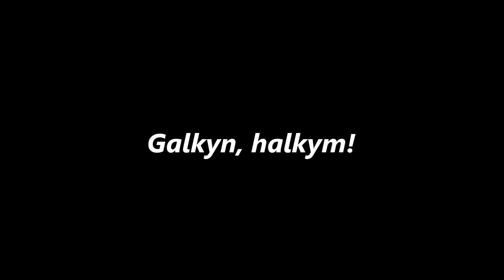Ak Welsapar. El ogşamañ!